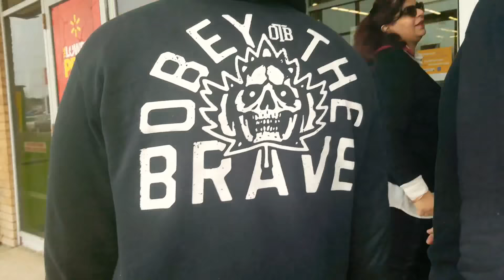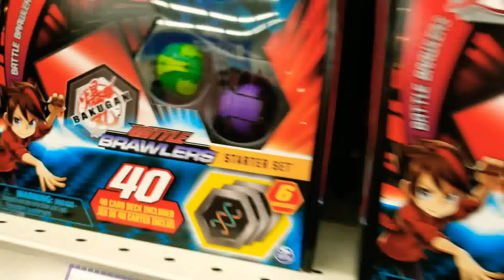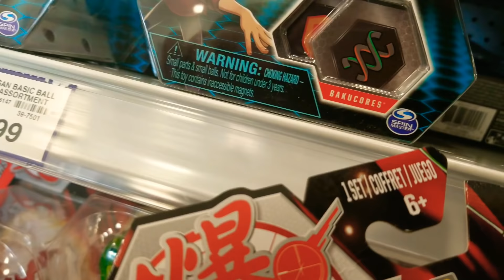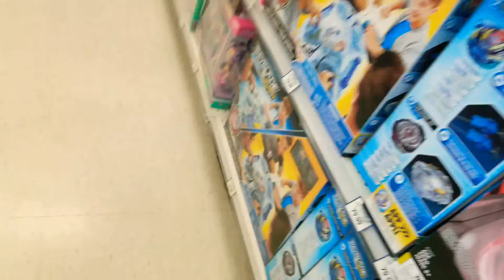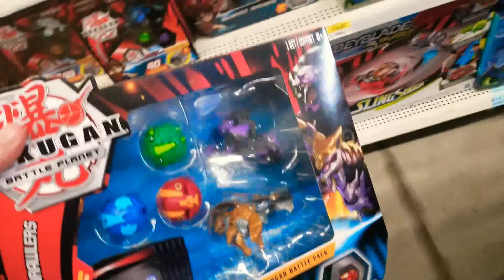BAKUHUNT! Looking For Diamonds! Bakugan Battle Planet Toy Hunting @St.Catharines Ontario Canada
I search for bakugan on the other side of the province!